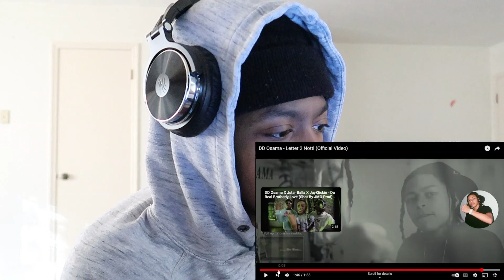THIS DEEP!! DD Osama - Letter 2 Notti (Official Video) REACTION!!!